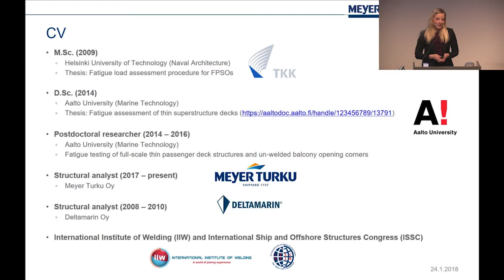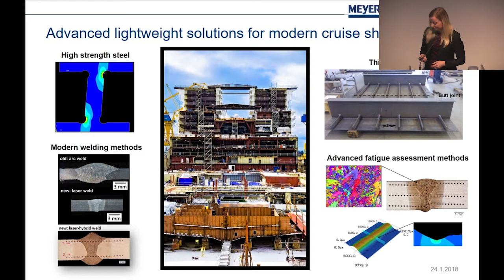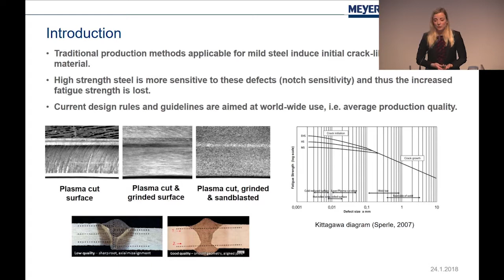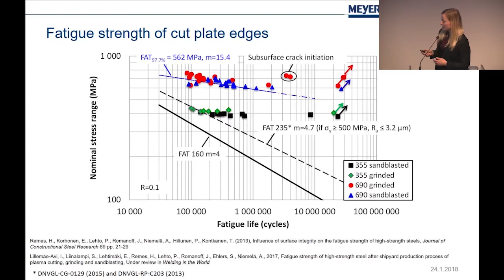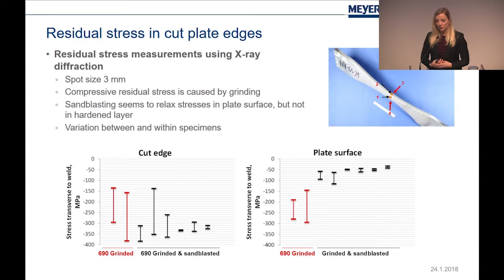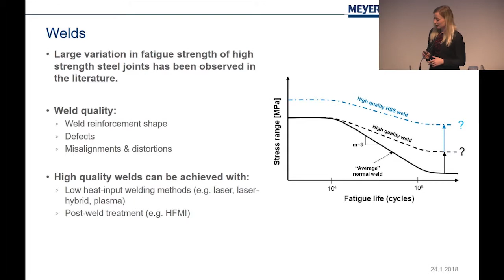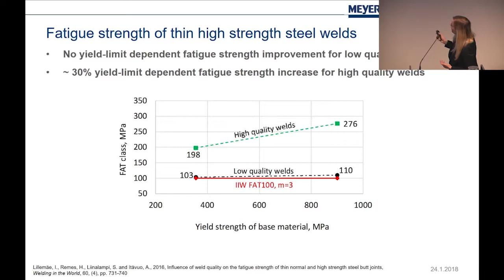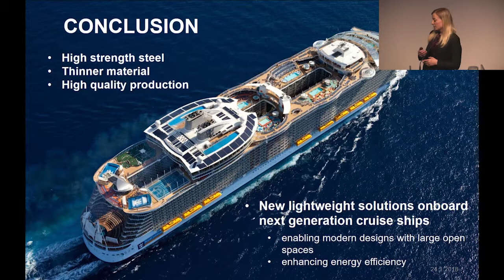High strength steel in cruise ship structures: Ingrit Lillemäe-Avi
Ingrit Lillemäe-Avi, Structural Analyst, Hull Basic Design, Meyer Turku. Presentation in seminar Tulevaisuuden teräsrakenteet ja vaativa valmistus, January 24 - 25, 2018.